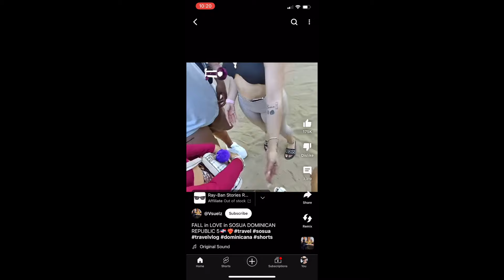This Is Why Latinas Love Black Men #11